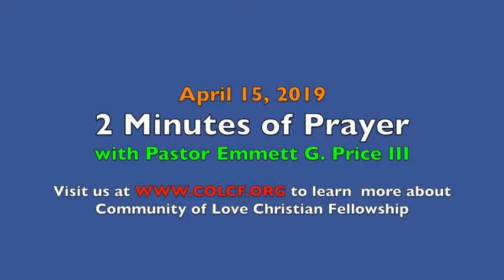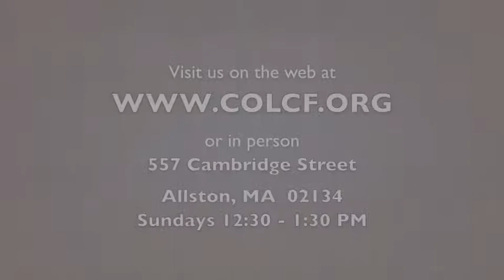2 Minutes of Prayer w/ Pastor Emmett (Monday, 4/15/2019)